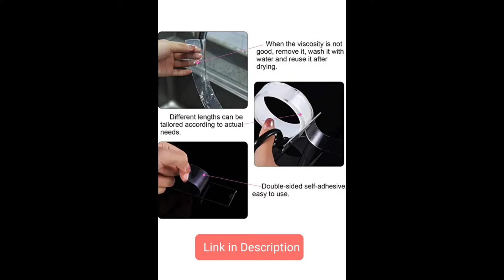Reusable Nano Multipurpose Transparent Double Sided Washable Strong Gel Anti-Slip Adhesive Tape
Reusable Nano Multipurpose Transparent Double Sided No-Trace Removable Glue, Washable Strong Gel Anti-Slip Adhesive Tape